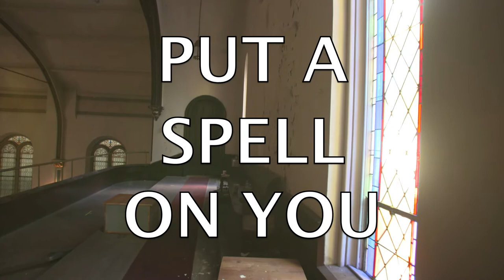The Making of Put a Spell On You (Casey Abrams)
NOW AVAILABLE FOR PREORDER